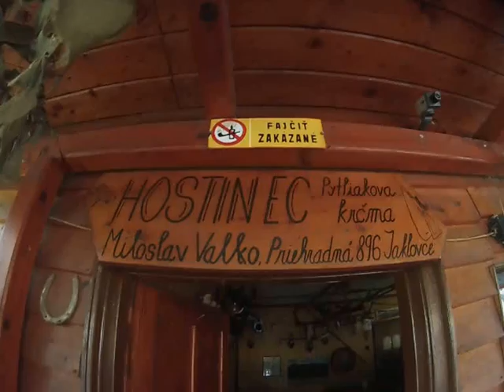Jakľofski bicigeľ 20.7. 2013